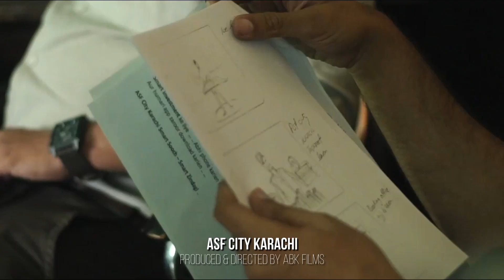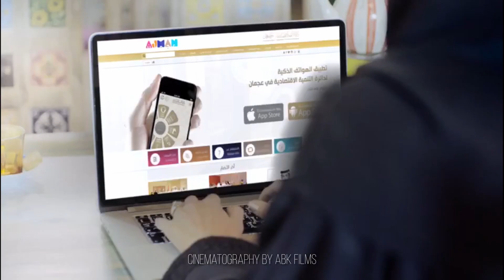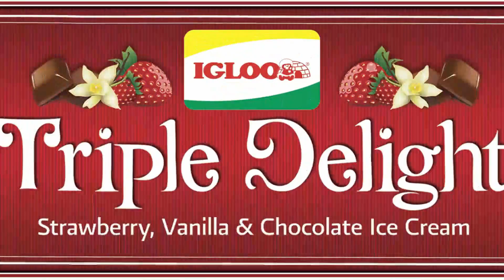ABK Showreel 2020